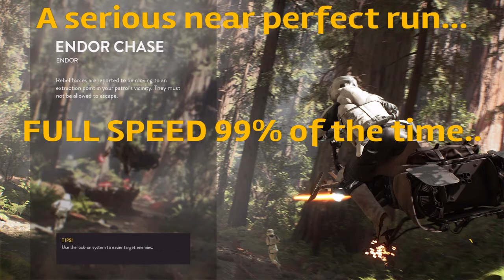SHAREfactory™_201511182048*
Near perfect run at 2:20 for the final star.